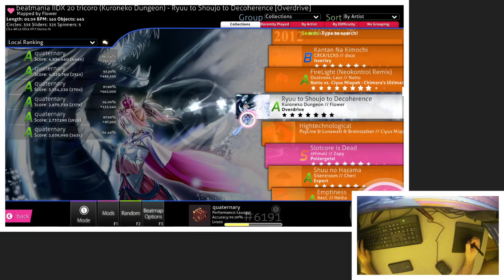"pet for good luck?"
PRO GAMER TIP: how to get a good score on decoherence